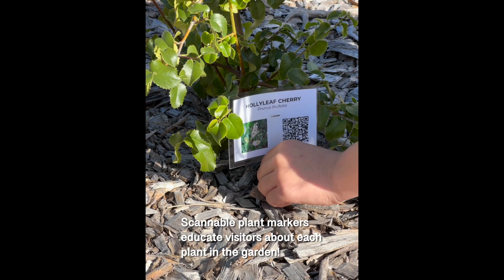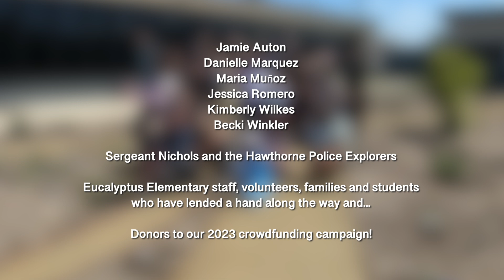Art is Blooming in the Friendship Garden!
It's time for an update on the Friendship Garden!

Since transforming this 2000 sq-foot lawn into a native plants habitat in 2023, we've been busy planting 60 more plants, pulling up grass, and beautifying the space with artistic signage.

First, we made signs for each type of plant: shrubs, herbs and trees. Then, students helped wheatpaste the signs with pollinators that will visit our garden when it's in bloom! Scannable plant markers educate visitors about each plant in the garden! And our rockstar watering team is making sure our young plants make it through the summer months.

We've got more in store and we can't wait to share our progress.

Thank you to all our Friendship Garden friends, especially:
Jamie Auton
Danielle Marquez
Maria Muñoz
Jessica Romero
Kimberly Wilkes
Becki Winkler
Sergeant Nichols and the Hawthorne Police Explorers
Eucalyptus Elementary staff, volunteers, families and students who have lended a hand along the way and. all the donors to our 2023 crowdfunding campaign!